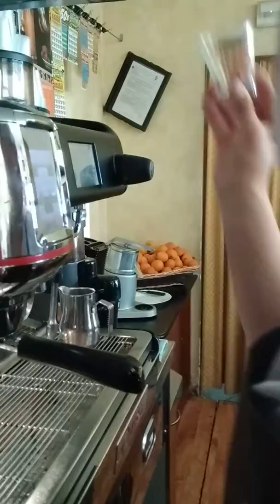Il mio collega speciale in azione!!♥️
Nel video trovate il mio collega con sindrome di Down, preparare un espresso con estrema cura e attenzione!! Devo ringraziare i suoi genitori che mi hanno dato questa splendida opportunità!!